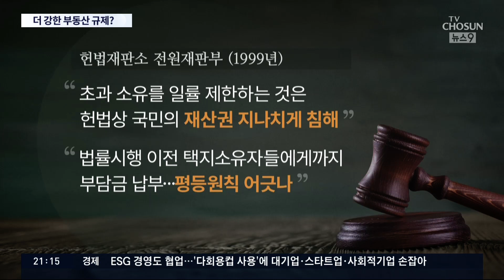'부동산 실패'라던 민주당 주자들…'세금폭탄' 등 더 강한 규제 공약 [뉴스 9]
민주당 대선 주자들의 정책 경쟁도 뜨겁습니다. 그런데 대부분의 주자들이 문재인 정부 부동산 정책이 실패했다는 점은 인정을 하면서도 내놓는 정책들은 현 정부의 정책 기조를 오히려 더 강화하는 쪽으로 흐르고 있습니다. 보기에 따라서는 말 따로 행동 따로 일 수도 있고, 국민 다수의 여론을 따르는 듯 하면서도 민주당 강성지지층의 눈치를 보는 듯한 이중적 태도로 볼 수도 있습니다.